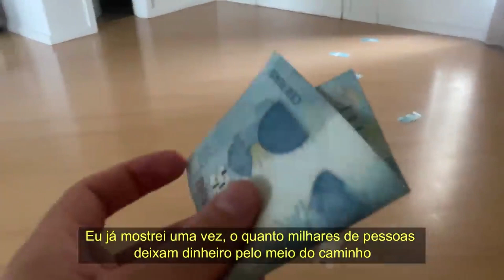O LADO FINANCEIRO DA GKAY QUE NINGUÉM CONHECE😱 | PodcatsDelas Cortes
GKAY - PODDELAS NO ROCK IN RIO #197

ENTREVISTADA E HOSTS DO PODCAST:
GKAY é influenciadora digital e atriz brasileira, entrevistada por TATÁ e BOO, no PODDELAS